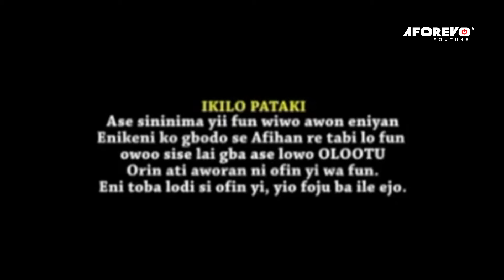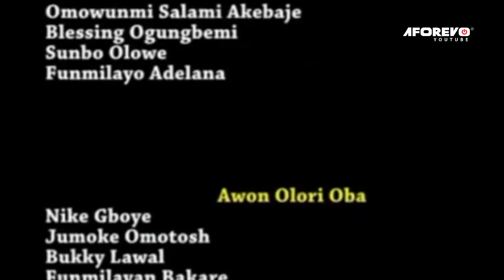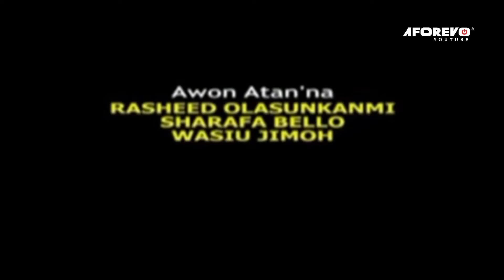OGBORI ELEMOSHO : TRENDING CLASSIC YORUBA MOVIE STARRING LERE PAIMO, LALUDE, AND OTHER GREAT ACTORS